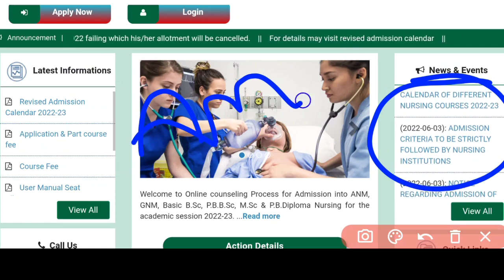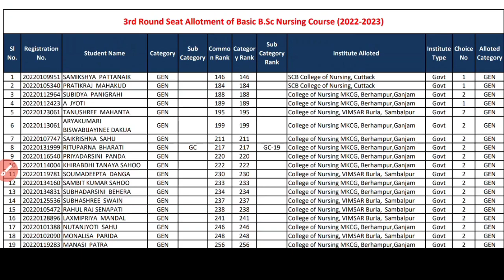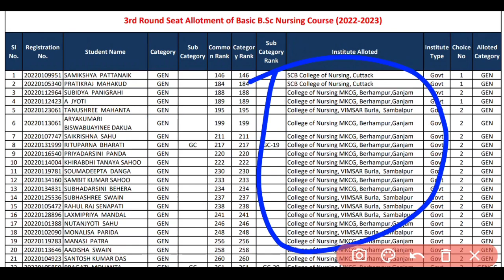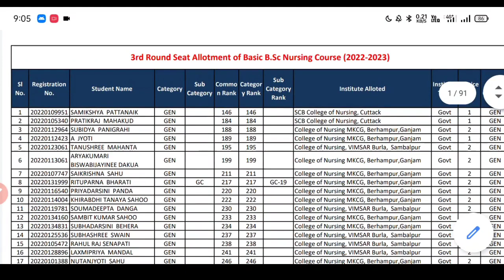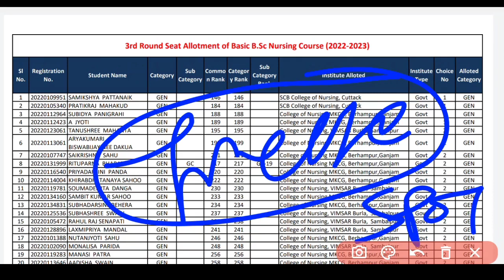🔴ଆସିଗଲା ନର୍ସି°3rd ALLOTMENT☺️WATCH NOW📲FULL DETAIL UPDATE❗ODISHA NURSING ADMISSION▶️ଦେଖିନିଅନ୍ତୁ👆